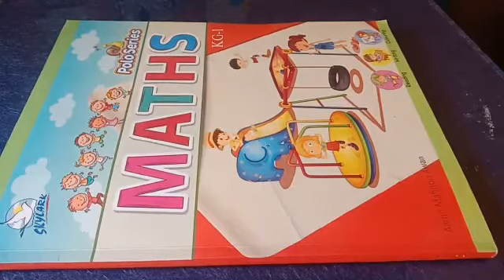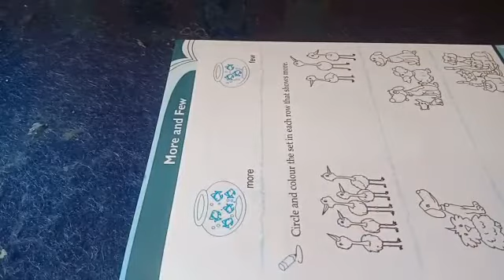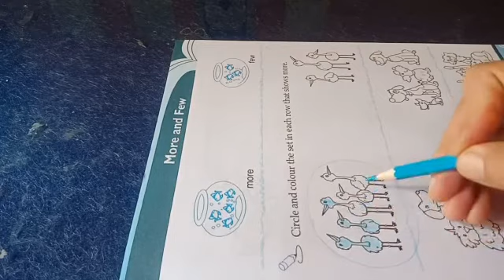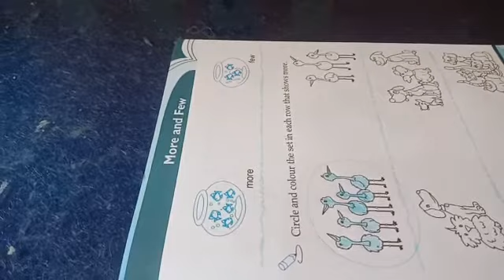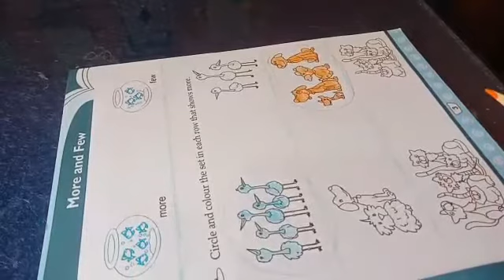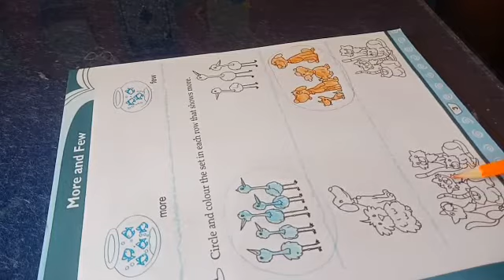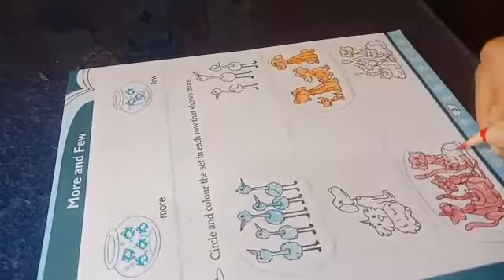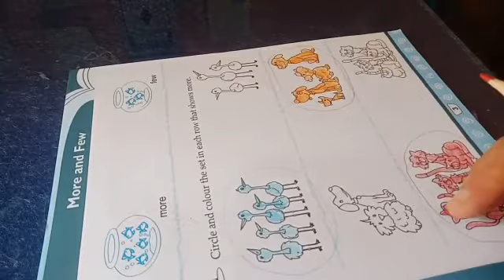More and few concept, Lecture 1, Class Lower Nursery